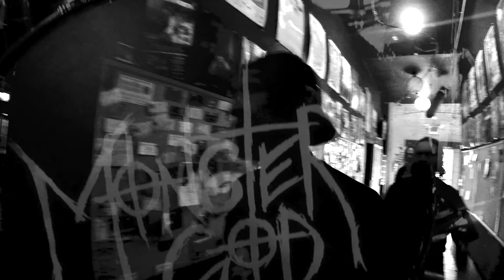Monster God - AIW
Monster God on Art is War Records Promo